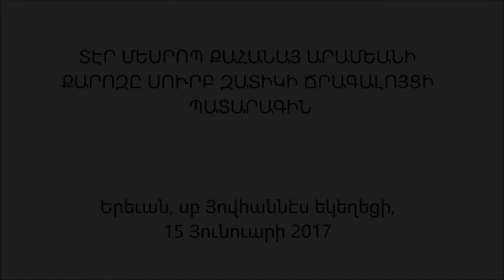Տէր Մեսրոպ քահանայ Արամեանի Սուրբ Զատիկի ճրագալոյցի Պատարագի քարոզը (15.04.2017)